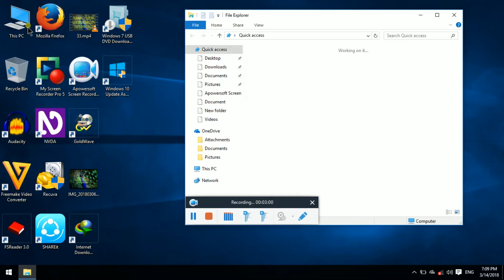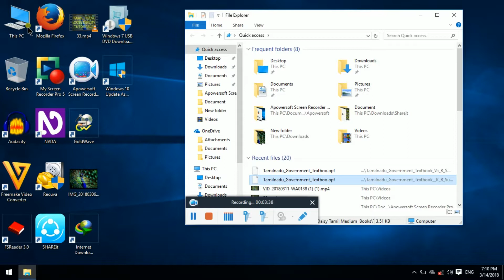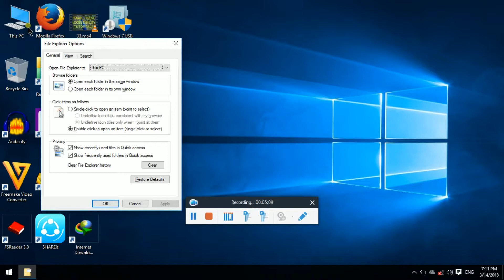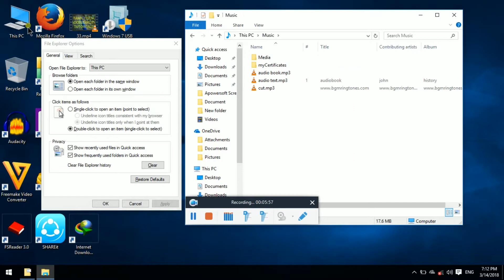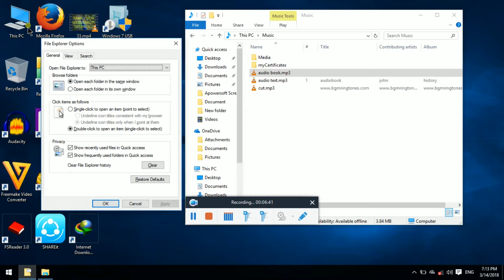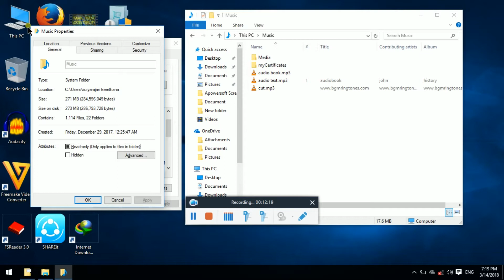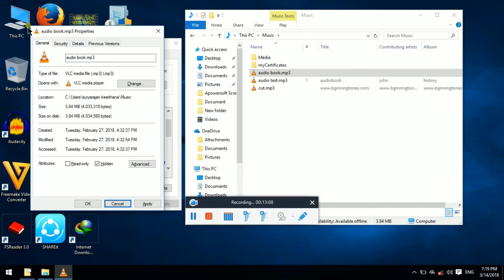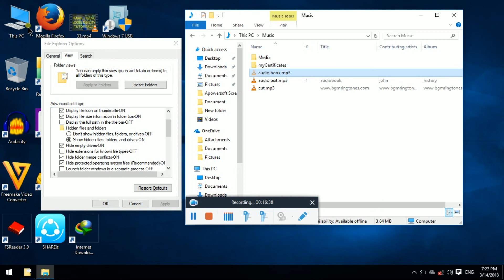how to use File Explorer options Windows 10 in Tamil Tech accessibility tutorials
in this video I explain about use file explorer options in Windows 10 in Tamil very useful tutorial Tamil Tech accessibility team thank you